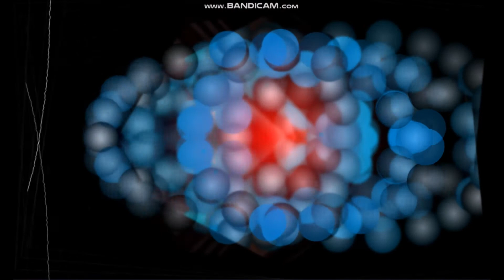MoonS - A New Day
Original trance music